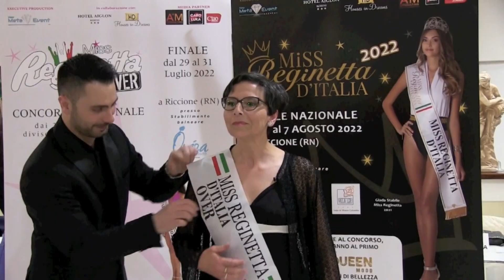Milazzo, sesta selezione interprovinciale del concorso di bellezza "Miss reginetta over"